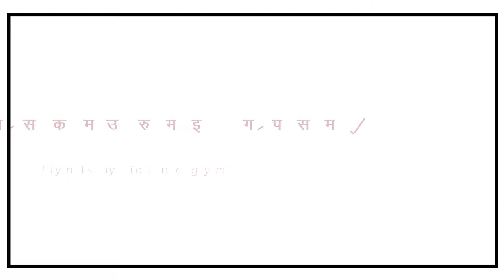Poems of Our Times: Roque Dalton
Roque Dalton, was a Salvadoran poet, essayist, journalist, political activist, and intellectual. He is considered one of Latin America's most compelling poets. He wrote emotionally strong, sometimes sarcastic, and image-loaded works dealing with life, death, love, and politics.

The Warriors Resting Place and On Headaches are the two poems being recited by Gurleen Judge.